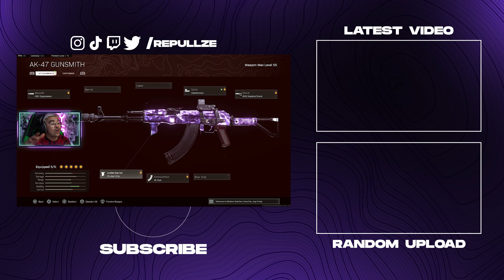*SOLO SQUADS* You NEED to Try This SECRET AK47 Class! 🤯 (Cold War Warzone)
Socials -

🍹  Use Code "Repullze" for all GFUEL products!

Editor - Sebastian Valtr

Outro instrumental produced by Jesse Calentine.